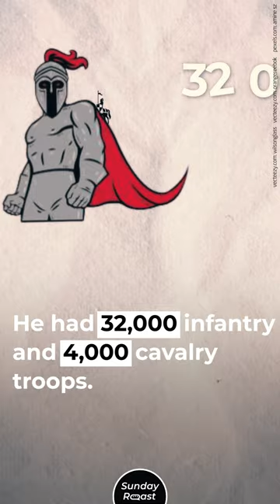How the Roman Army Was Pulverized by the Parthians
The Battle of Carrhae was the most humiliating defeat in Roman history.